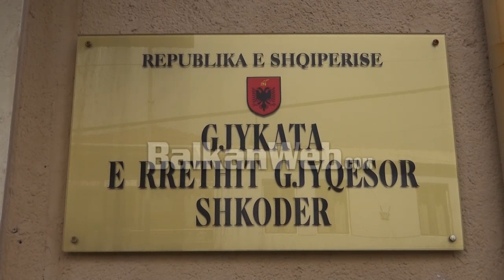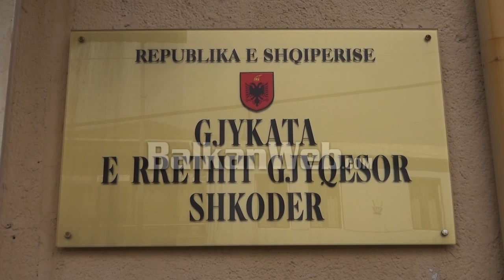E sulmuan me thikë, Gjoka në Gjykatë: Shkodra m'u kthye ne stres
Ish-trajneri i Vllaznisë, Ernest Gjoka ka dalë përpara gjykatës së shkallës së parë në Shkodër si dëshmitar për ngjarjen e ndodhur në shkurt të 2018-ës kur ishte ende trajner i Vllaznisë. Gjoka u sulmua nga një person që sipas ish-trajnerit ka dashur që ta therë me thikë. Pas pak ditësh policia arrestoi dy shtetas, Nehat Fojleta dhe Sehar Xhenje si autor të dyshuar ndërsa akuzohen për veprën penale "vrasje me paramendim e mbetur në tentativë" e kryer në bashkëpunim.